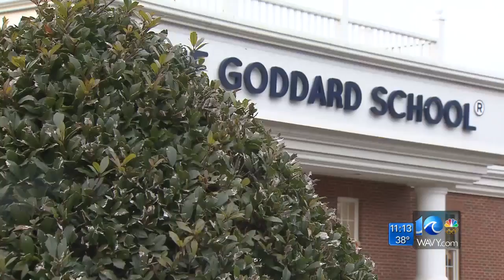Thefts from cars reported at Chesapeake daycare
WAVY News 10 at 11. December 14, 2017